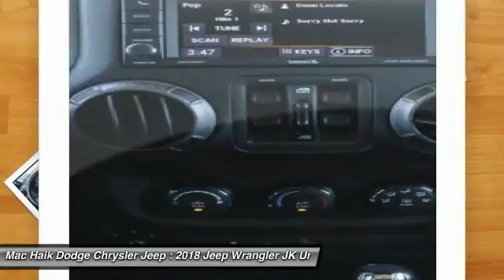2018 Jeep Wrangler JK Unlimited Austin JL804183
2018 Jeep Wrangler JK Unlimited Sport S